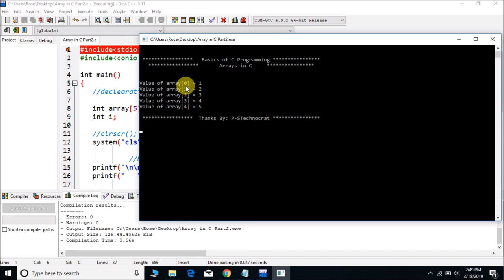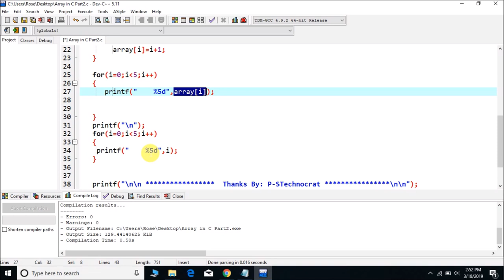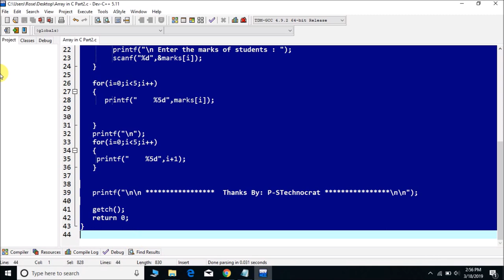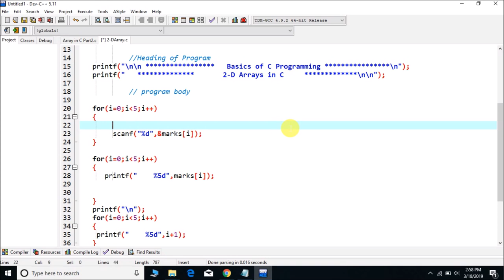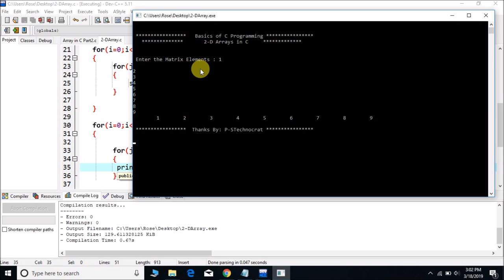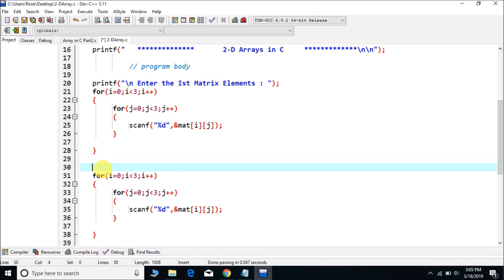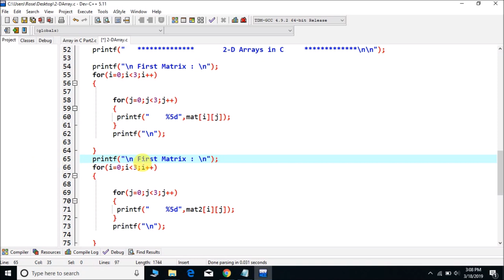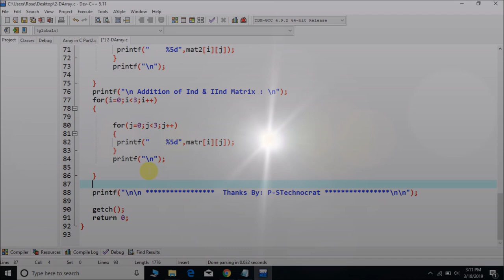Array in C (Part-II) by Sanjay Purohit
Array Description
1-D, 2-D Array in Hindi
Array Explanation in Hindi, Array In Hindi